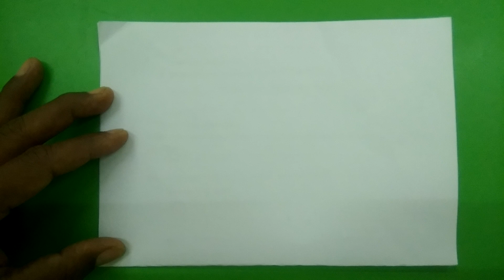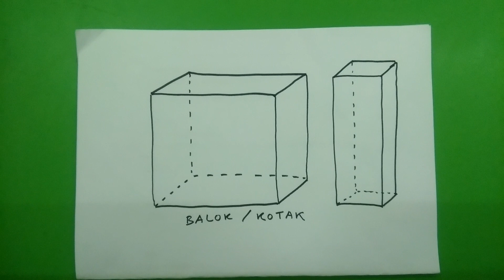Cara menggambar bentuk kubus / balok / kotak yang mudah dan cepat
Cara menggambar bentuk balok / kotak yang mudah dan cepat. Menggambar kubus atau kotak atau sebangun dengan balok itu sebenarnya sangat mudah. Yang penting adalah tau cara memulai dan tahapannya. Nah silakan diikuti cara menggambarnya karena memang dalam hal ini kita harus praktik melakukannya. Tidak cukup dengan teori menggambar saja.

Dianjurkan untuk menggunakan penggaris untuk hasil yang lebih bagus dan rapi. Karena dalam video ini lebih menekankan pada tahapannya dalam menggambar kubus atau kotak. Dan untuk yang lainnya seperti ukuran, posisi dan jumlah kubus yang mau digambar atau diwarnai juga silakan disesuaikan dengan selera kalian masing-masing.

Silakan perhatikan contohnya dalam video berikut ini sampai selesai.